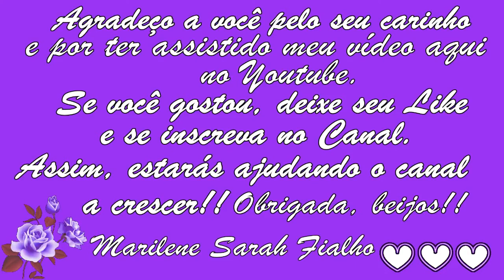Tempero Caseiro - 7 ervas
Nesse vídeo é mostrado como fazer um tempero caseiro com 7 ervas diferentes.
Para facilitar sua vida e te livrar dos temperos prontos industrializados vamos ensinar a fazer um tempero pronto caseiro, natural e supercompleto. Você pode usar e abusar de diversas formas para temperar e dar mais sabor e alegria à sua comida do dia a dia.

É comum fazermos tudo de forma muito atropelada e optar sempre pelo mais prático e fácil, principalmente com  nossas refeições, sem prestar atenção ao que comemos no dia a dia. Os temperos industrializados reinam entre as nossas preferências, mas não podemos confundir praticidade com qualidade.
O alto consumo dos temperos industrializados é preocupante, pois além do alto teor de sódio, possuem diversos aditivos que prejudicam a saúde, apontam os nutricionistas . Confira como fazer o tempero caseiro no vídeo que fazem toda a diferença no prato e na saúde!
Bora lá conhecer o Tempero Caseiro - 7 ervas

Assista ao vídeo, curta e compartilhe "Tempero Caseiro - 7 ervas"

Bora lá conhecer Tempero Caseiro - 7 ervas